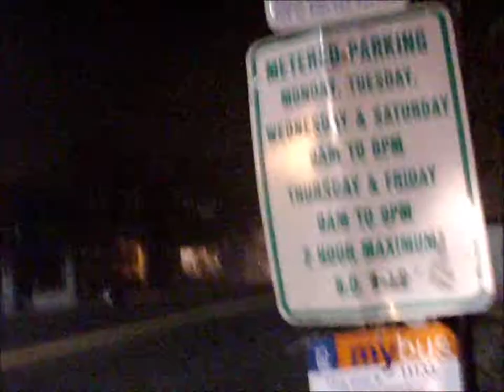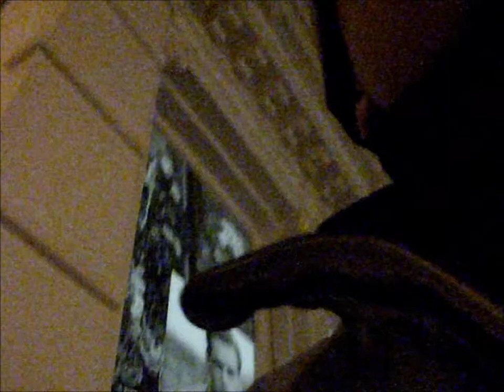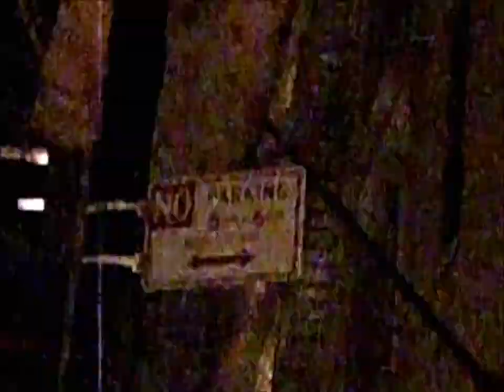Day 1 "What it takes to get an Ipad 2"(Documentary) Part 1/3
I decided to go try and purchase Ipad 2 in the NYC Soho Area.  I though it would be a good idea because Soho is a very wealthy area and no one pampered enough would think to wait outside an Apple store at 1am in the morning.   My biggest concern prior to going was standing/sitting there alone and getting mugged.